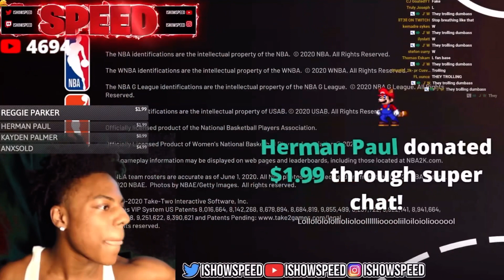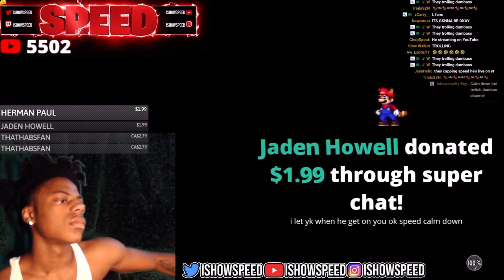IShowSpeed’s chat trolls him into thinking he got a LOGO 😭